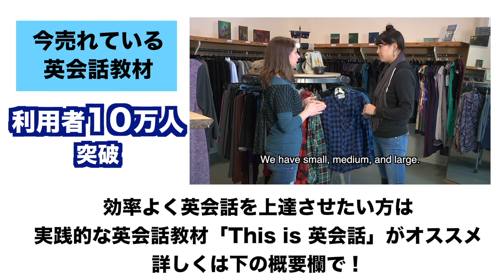アメリカ人に英語でインタビュー！基礎英語から難易度の高い英語表現まで色々学べる